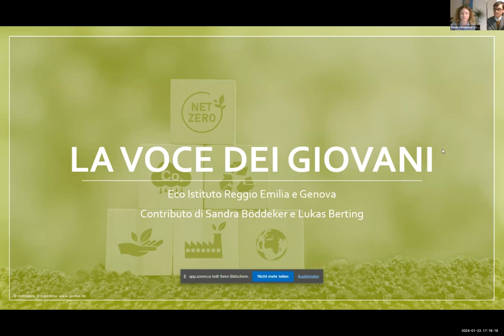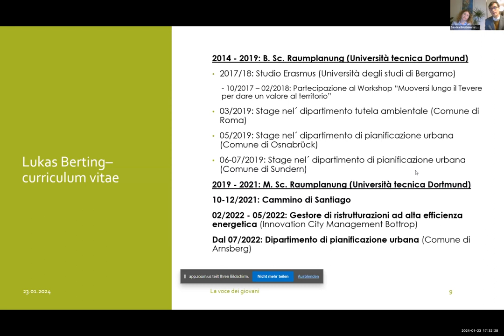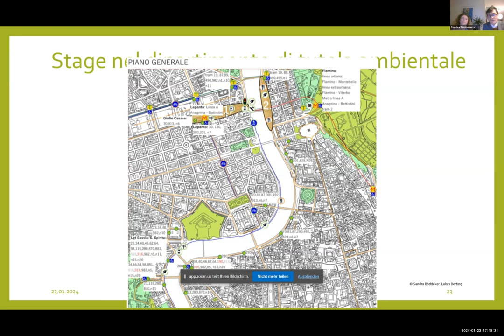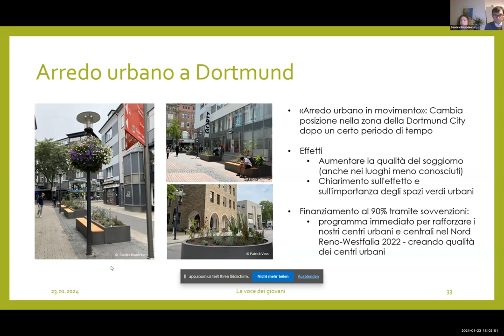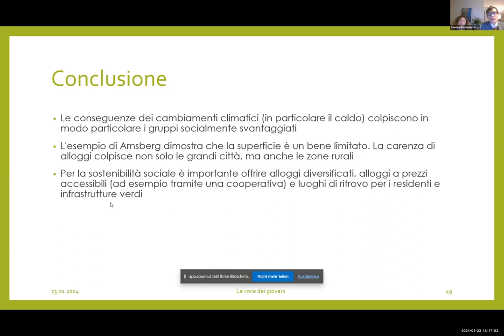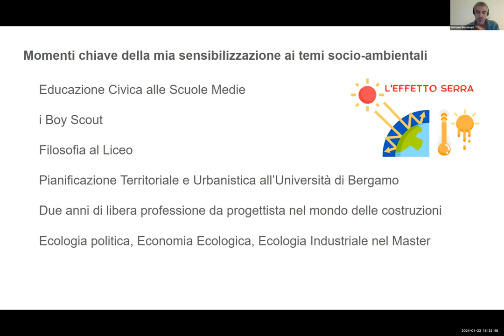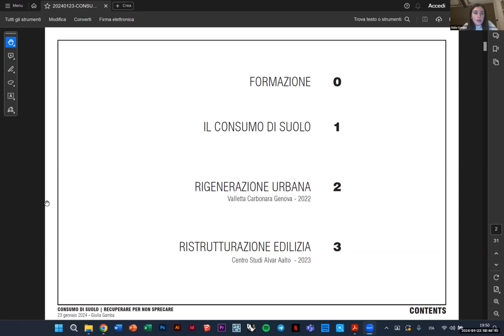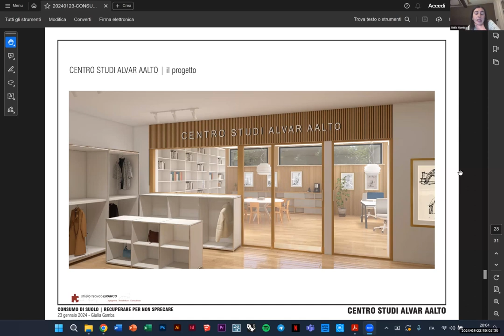La voce dei giovani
Decima lezione del corso sull'ecofemminismo.
I relatori sono Lukas Berting, Sandra Böddeker, Antonio Bontempi, Giulia Gamba. Coordina Maria Rosa Ronzoni